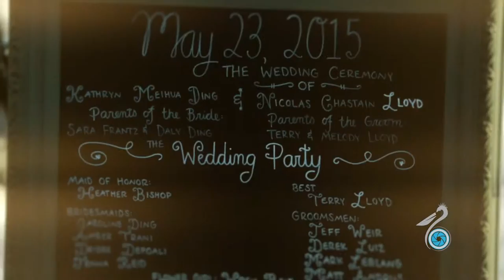Beach Weddings Florida | Lloyd Wedding shot by Pelican Drones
Pelican Drones shall make the next job, promotion, or development rise above the remainder. FAA insured and compliant, Pelican Drones full-service creation features are suitable for multiple gulf shoreline industries. Whether you are considering amazing aerial picture taking or stunning digital video footage, Pelican Drones is preparing to provide an unparalleled aerial perspective.

Pelican Drones has you protected. With comprehensive experience both in event coverage and corporate and business environments, we works hard in the field and behind the displays to ensure the next company video tutorial is of the best quality and supplied efficiently. Our experienced pilots and professional film crews, along with this in-house editors, all interact to make a smooth offer that instructs the storyline you want advised.

Our company is experts in high-definition low-altitude videography & picture taking.

Our Unmanned Aerial Vehicles (UAVs) include the latest hardware, including HD camcorders, gyro-stabilized gimbal camera mounting systems, and intensifying applications to receive the shots and video footage that full-sized helicopters and aircraft's cannot. A real-time video tutorial downlink allows our clients to see the camera's live viewpoint (POV) and go through the excitement to be co-pilot.

While we focus on top beach and real real estate presentations, coverage and action-adventure of large-venue incidents, such as concerts and stadium activities, we have been similarly adept at filming wedding ceremonies and other public gatherings. We shoot specialty footage for film and tv set production companies also. By combining a rich expertise and passion for technology we offer our clients with one-stop multimedia solution.

Located in Pensacola, Florida, we can be found to provide our services worldwide.

FILM & TV

With today's dependence on high-end cinematography and the desire to fully capture these images in forms often exceeding high-definition, film & Television producers are embracing Pelican Drones. We are able to help the appearance is obtained by you & feel you wish in your creation. Pelican Drones can save you resources by avoiding costly deployment of cranes, jibs and dollies. Having the ability to fly high-end video gear possibilities become endless.. all you need to do is Fantasy IT!

Development, DEVELOPMENT & ARCHITECTURE

Pelican Drones can help you have beautiful, high-resolution aerial images & videos of your brand-new development, construction building or site. Aerial images improve regular improvement marketing and records materials and tend to be required for legalities and sketch records. Our images not only document the status of construction nonetheless they can even be used to stay conflicts, avoid costly delays, and offer anyone from the project valuable information while saving time.

Hard to attain property and equipment inspections, safety inspections, tower and bridge monitoring, wind turbines, smoke etc and stacks.

PROPERTY MARKETING

Would you like to distinguish yourself from the agent nearby? Would you like your real property listing to stick out? Enter leading edge Aerial PROPERTY marketing! Our technology has the capacity to provide unparalleled, high-resolution images & video tutorial of your property or home list. Birds-eye view provides great assessment of the complete estate or property that can't be attained by typical ground photography. We provide interior videography to get that even, beautiful high-resolution training video of the house.

CORPORATE MARKETING & EVENTS

High-Resolution aerial images or videos of your business to promote and website magazines can be precious. Provide a virtual bird's-eye tour of your course, hotel property or commercial head office with amazing and unique camera perspectives. Be it an aerial view of this new professional complex, an marketing campaign or breathtaking wedding video, we will offer an innovative & fresh perspective.